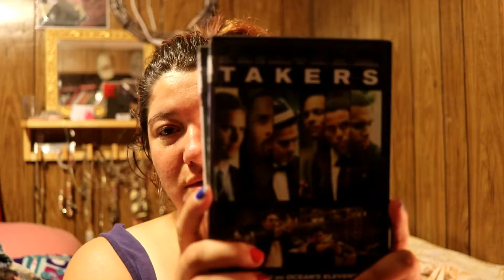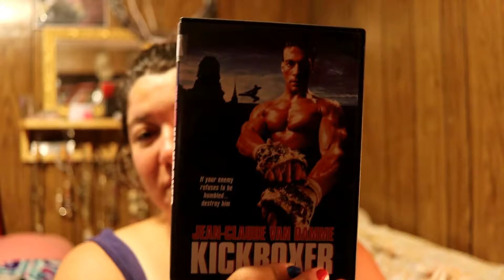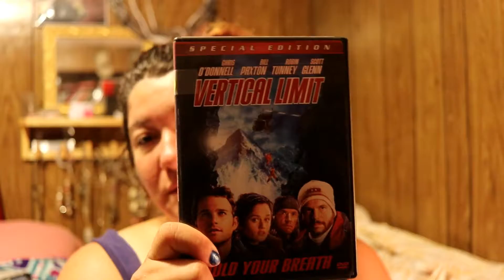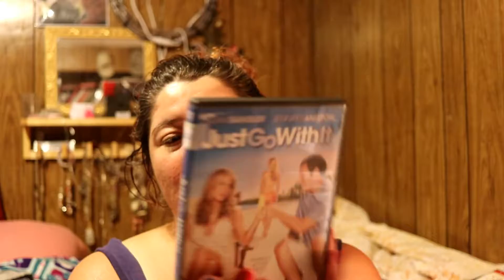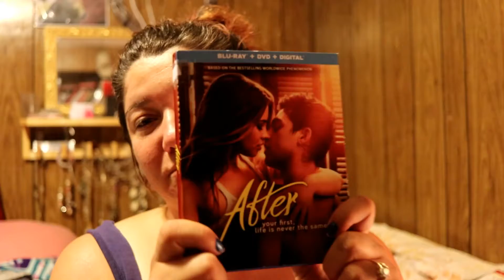Monthly Pickups (JULY)+Pawn Shop PICK UPS